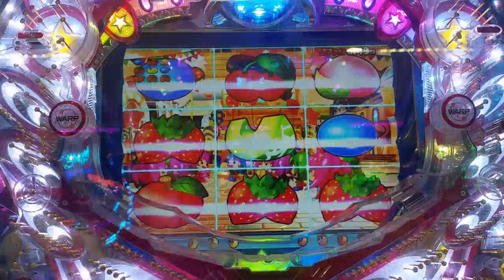２０１７０７ ＮＡＮＡ編 スプーンリーチ CR フィーバーパワフルDX ９９VERSION FEVER POWERFUL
ＮＡＮＡ編 スプーンリーチ